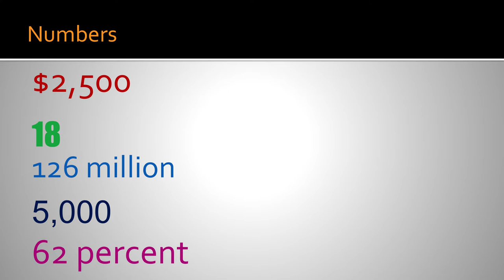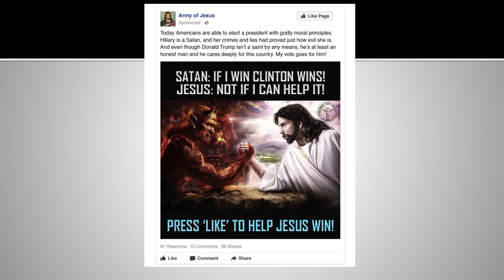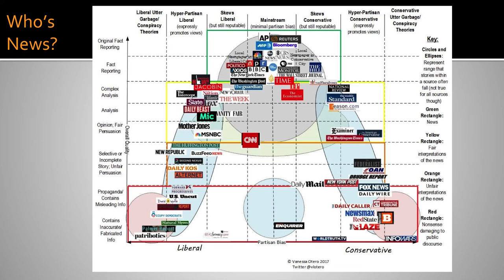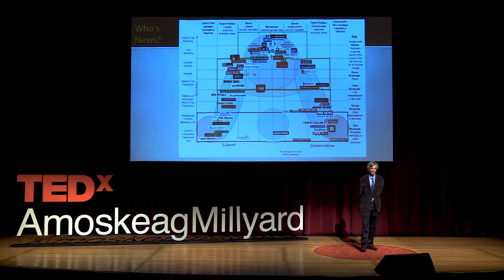How (and why) to be your own information gatekeeper | Randall Mikkelsen | TEDxAmoskeagMillyard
In an era of "fake news" and distrust in the fourth estate, veteran journalist Randall Mikkelsen draws on his own experience to reveal time-honored ways to look at a breaking news and debunk stories without merit. When asked what he does, Randall Mikkelsen says, “I provide news for the good guys on Wall Street.”

Randall is a managing editor at Thomson Reuters. He has three decades of journalism experience reporting, editing, and managing top economic and political stories. He has covered many of the major stories of the era, including the fall of the Soviet Union, the impeachment of President Bill Clinton, the war on terrorism, and the financial crisis.

Recently, he has led a social media campaign for artistic freedom in the local public school. He is now speaking about “fake news” and media literacy at public libraries and other venues.

He volunteers writing press releases for the Seacoast Repertory Theatre in Portsmouth, plays in the Timberlane Community Guitar Orchestra, has a black belt in To Shin Do, and loves photography. This talk was given at a TEDx event using the TED conference format but independently organized by a local community.